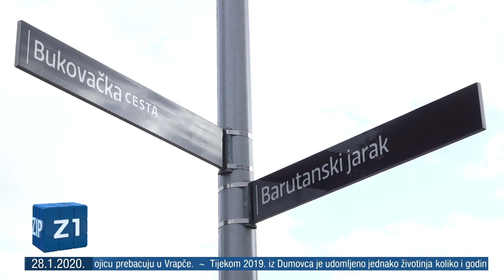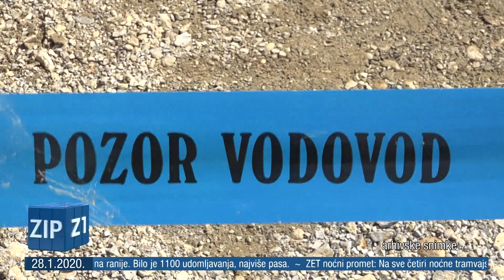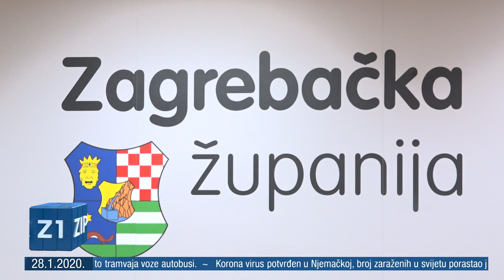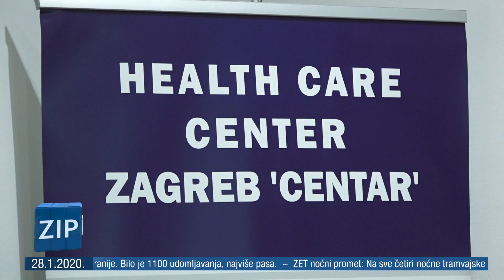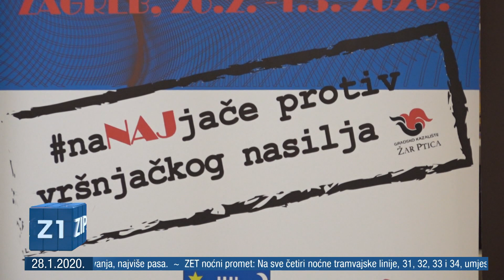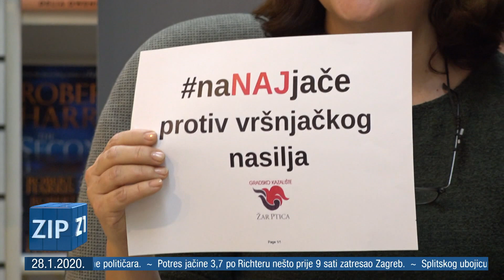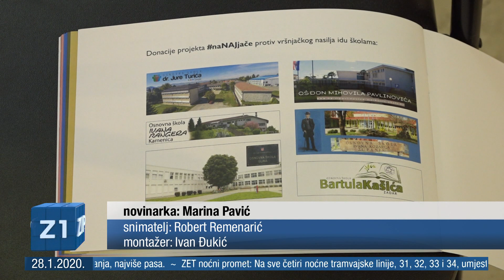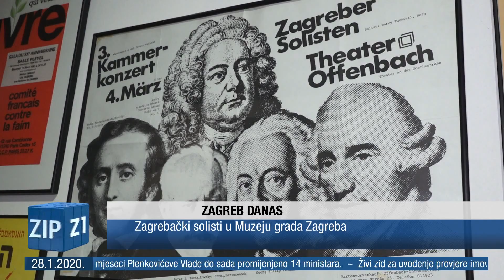ZIP - 28.1.2020. - Z1 TELEVIZIJA